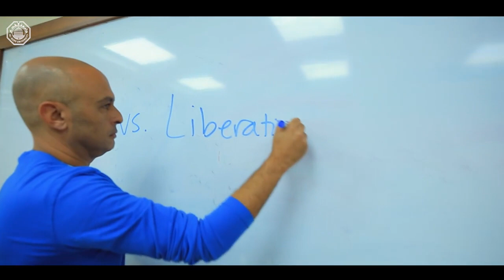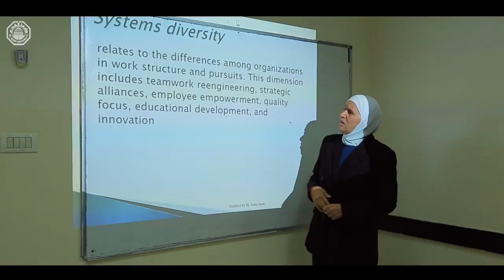طالبتان زائرتان ترويان تجربتهما خلال المشاركة ببرنامج التبادل في الجامعة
تحت إطار برنامج التبادل الأكاديمي والطلابي في جامعة القدس وبالشراكة مع أعرق الجامعات حول العالم: طالبتان زائرتان ترويان تجربتهما خلال المشاركة ببرنامج التبادل في الجامعة.